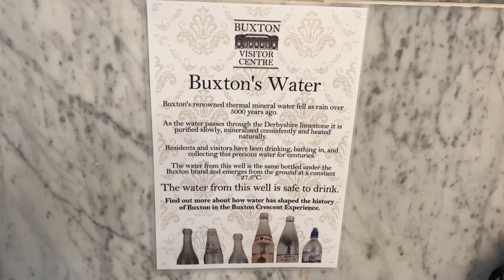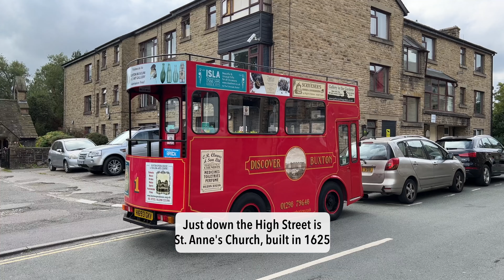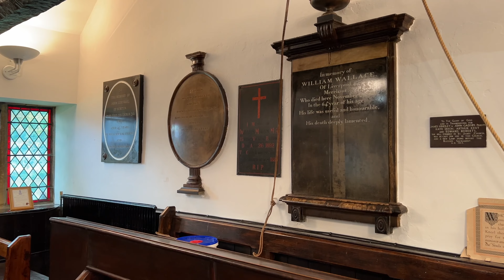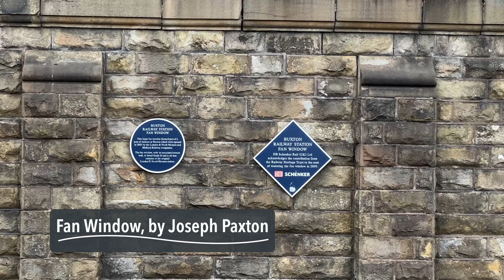Buxton Heritage Trail - Peak District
We visited the Peak District in late summer 2022. I have made a series of short films of the places we visited and this is the first to be released. I enjoy filming Heritage Walks as the research is already done for me! 😁 - this time it is far from my home in the South East of England.

Buxton was a really enjoyable place to visit. Beautiful architecture and lots to see. I thoroughly recommend this type of walk as you are guaranteed to see all the main sites. Note that the trip did not include every stop but it did cover those in the main centre of the town.

Chapters:
00:00 Start
00:10 The Crescent
00:37 St. Ann's Well
00:50 The Pump Room
01:34 Children's Well and Spring Gardens
02:30 The Slopes
02:46 Town Hall
03:00 Museum & Art Gallery
03:20 Market Place
03:45 St. Anne's Church
04:30 Broad Walk
04:55 Pavilion Gardens
05:22 Buxton Opera House
05:43 St. John's Church
05:53 The Old Club House & The Square
06:07 1867 Victorian "Penfold" Letter Box & The Old Hall Hotel
06:25 The Dome & The Palace Hotel
06:42 Fan Window by Joseph Paxton & Close

My videos are all my own work, from concept, through research, to filming and editing.

I would be extremely grateful and it contributes towards the costs of making more content.